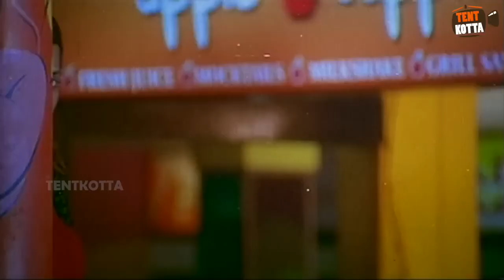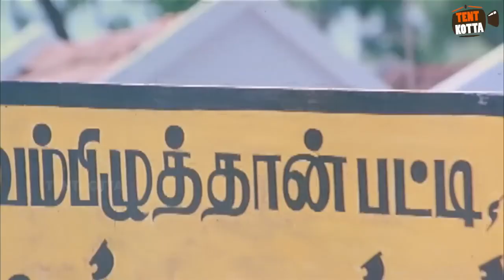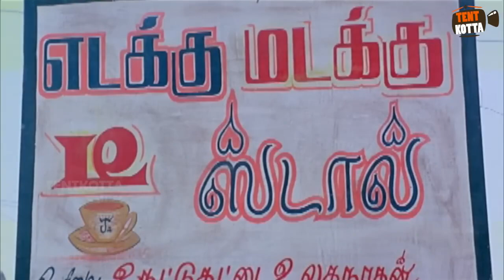விவேக் மாறுபட்ட காமெடி சீன்ஸ்! Vivek Comedy Collection